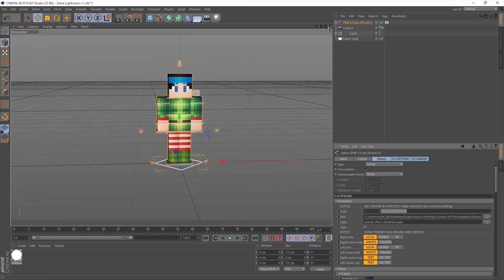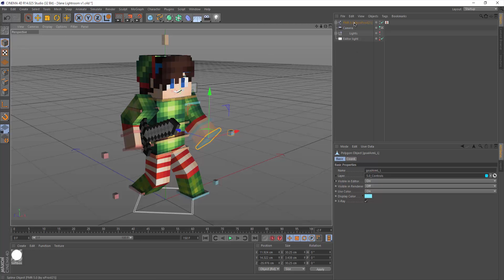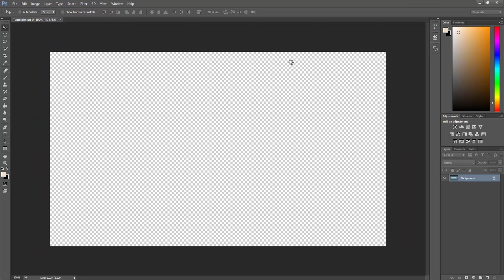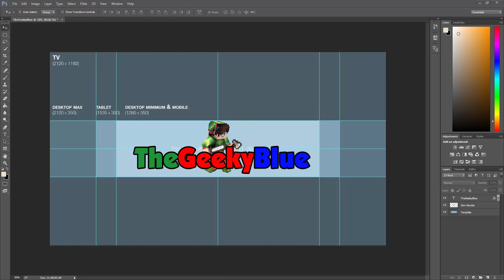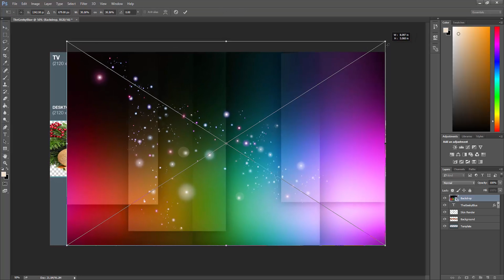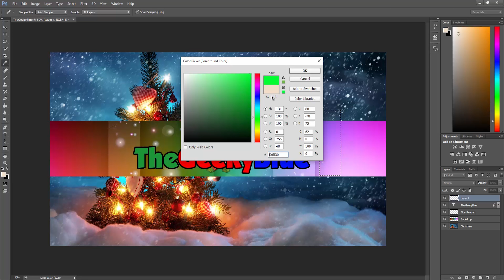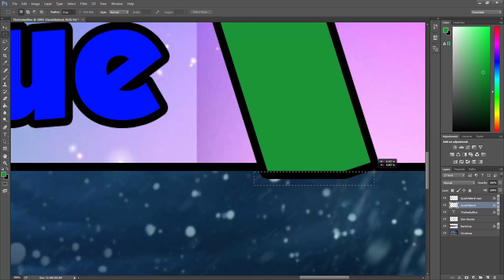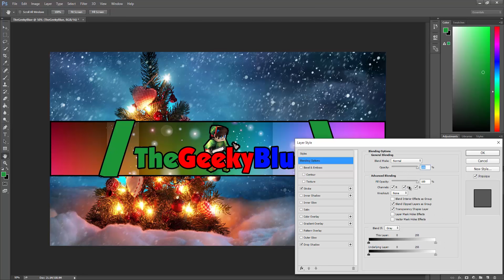TheGeekyBlue Christmas Banner Speedart